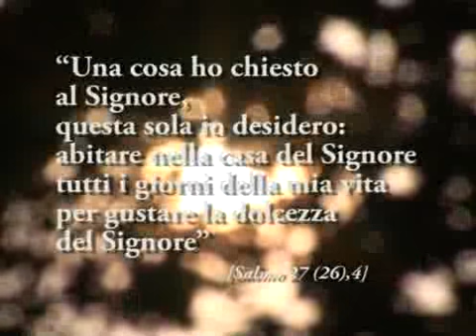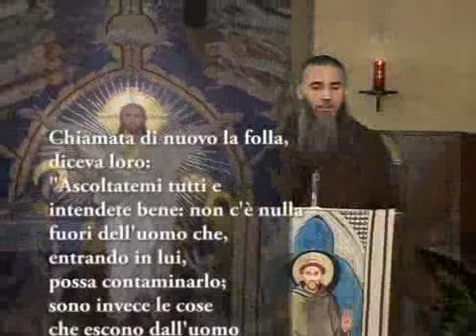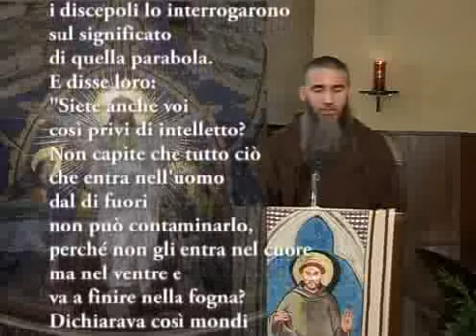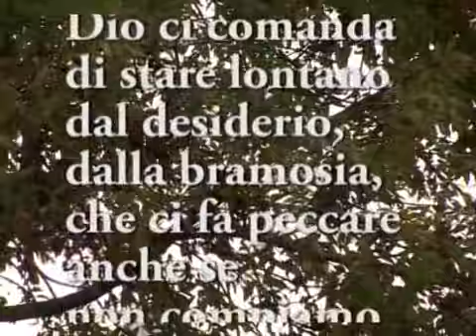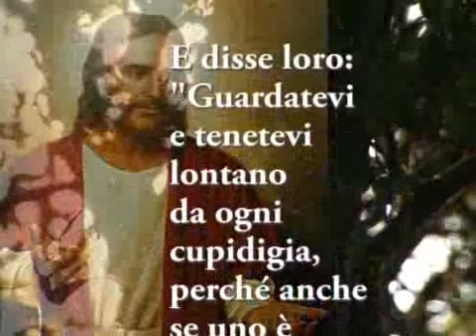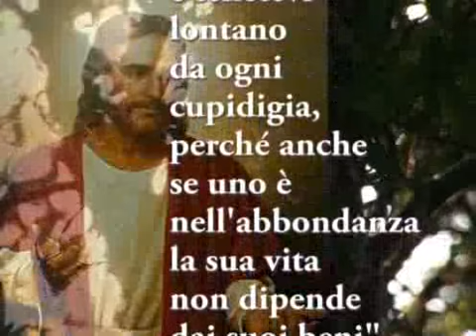Non desiderare la donna e la roba d'altri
Una bella analisi dei Comandamenti che si pongono come argine al desiderio della donna d'altri e della roba d'altri.